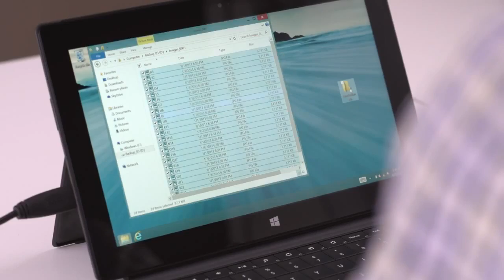3DNews Daily | Pilot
Друзья, команда 3DNews и GamesBlender рада представить вам пилотный выпуск новой новостной передачи. Если звезды на небе сложатся подходящим образом, такие видеоролики будут выходить целых четыре раза в неделю: с понедельника по четверг. Ждем ваших отзывов и пожеланий!